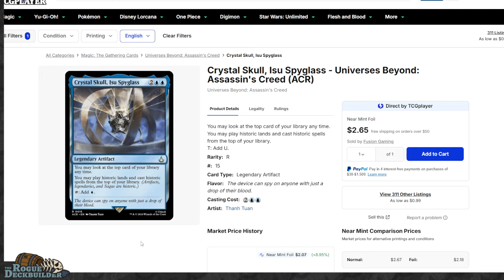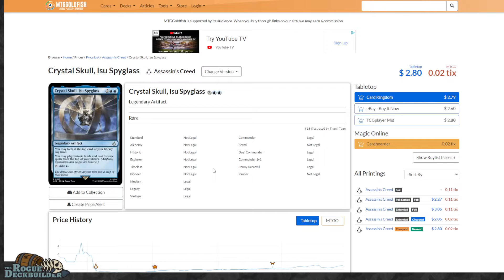"The Daily Delve: Crystal Skull Spyglass—Gaze into Your Next Investment!"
In Depth Financial Analysis for Magic the Gathering!